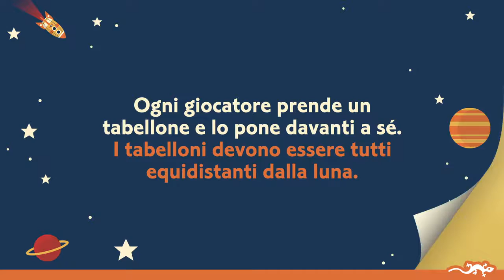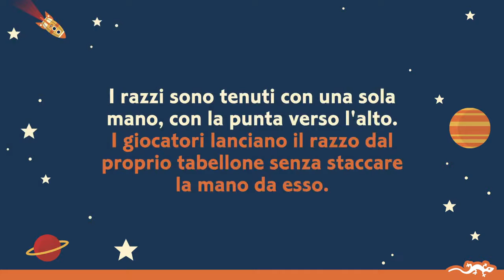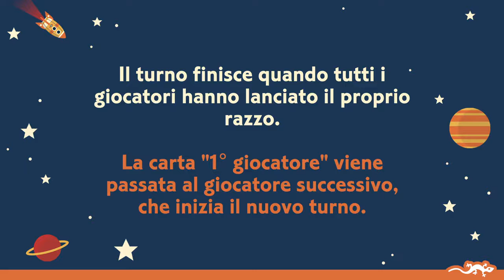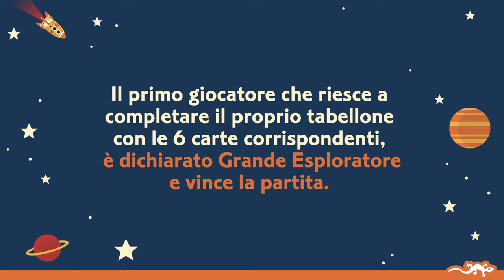Gioco Educativo Tap Tap Space Djeco - Su Family Nation!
Una scatola a tema spazio che entusiasmerà i vostri bambini!

* Per qualsiasi domanda non esitate a chiederci. Ci teniamo e vogliamo dare il meglio per voi. Ricordiamo quindi che siamo qui apposta per qualsiasi dubbio, richiesta di informazioni o consiglio.

Family Nation è lo shop online dei migliori marchi di prodotti per mamme e bambini provenienti da tutto il mondo!